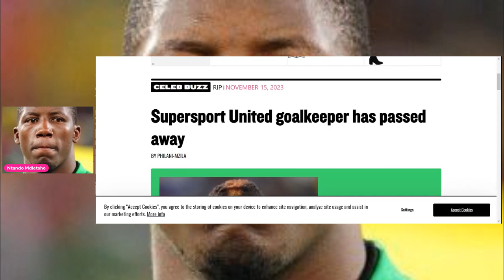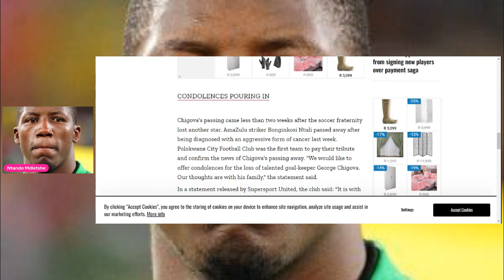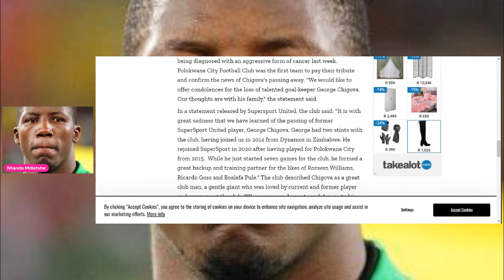Another soccer player PASSED AWAY 💔|RIP George Chigova